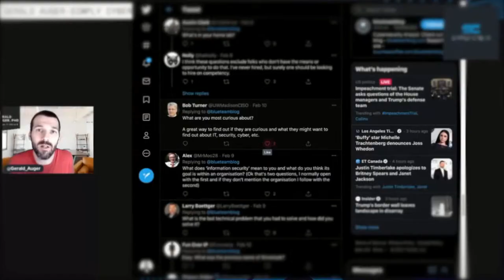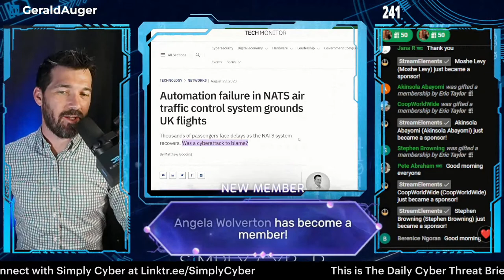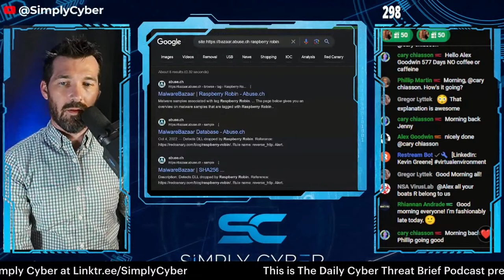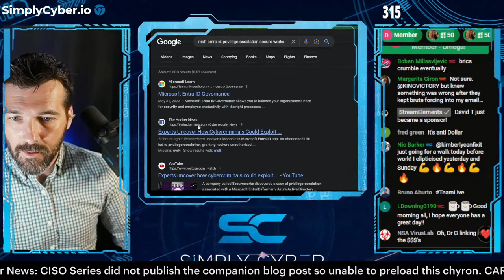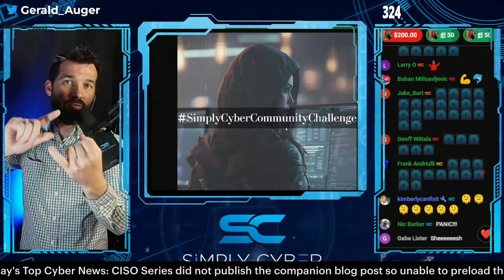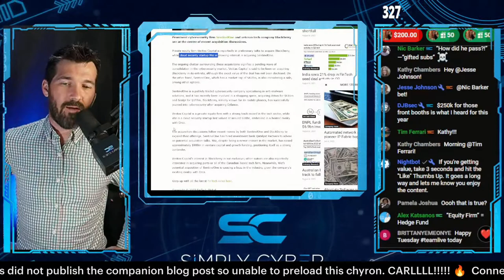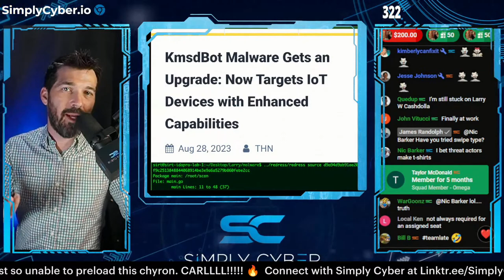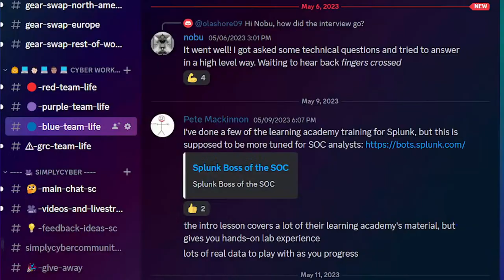🔴 August 29's Top Cyber News NOW! - Ep 440